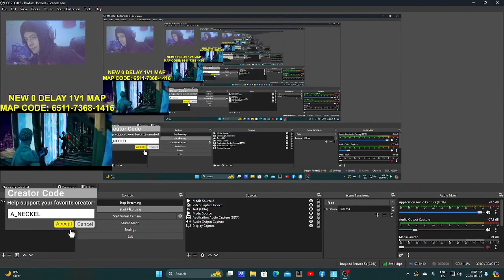Fortnite Ranked | My Epic Victory Royale (Gameplay)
Prepare for adrenaline-pumping action as we dive into a nail-biting Fortnite ranked match where every move counts! Watch as we navigate through intense battles, strategic maneuvers, and heart-stopping moments, culminating in a jaw-dropping clutch win! Join us for an unforgettable gaming experience that showcases skill, determination, and the thrill of victory. Don't miss out on this epic Fortnite journey – hit play now and witness the triumph unfold!